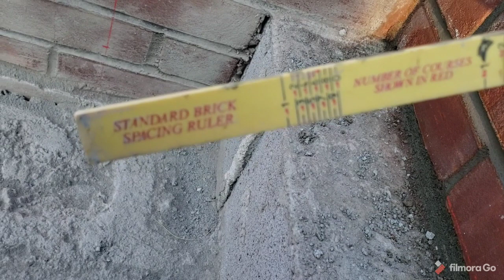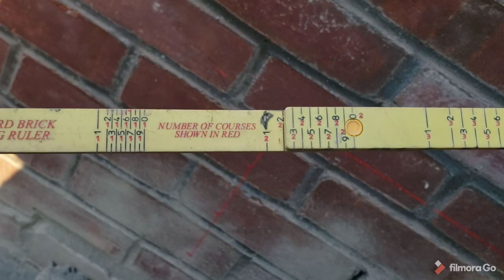StairsBricks# Como Hacer Una Escalera De Ladrillo. How To Do Stairs Brick